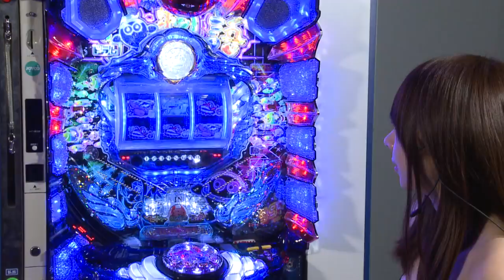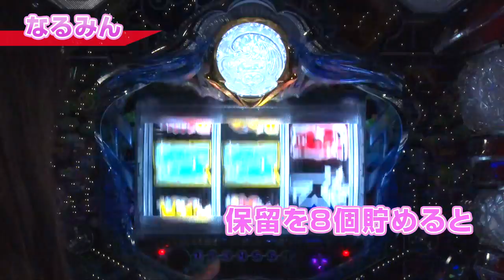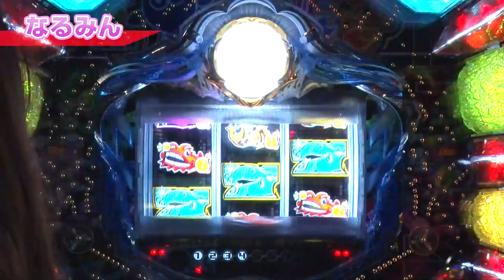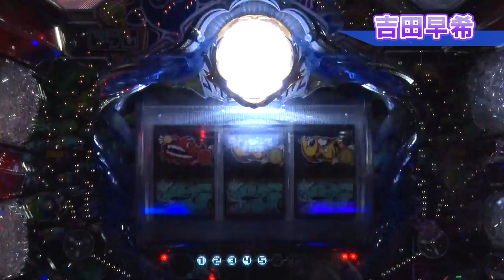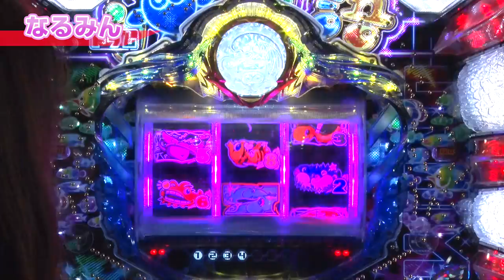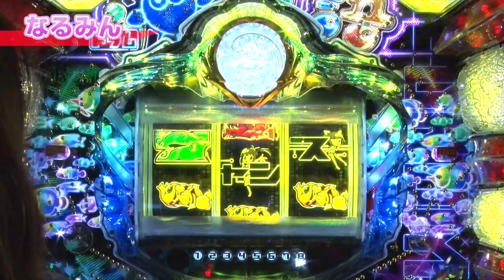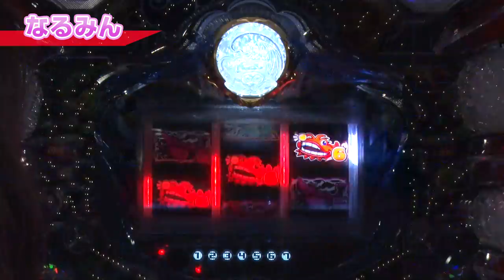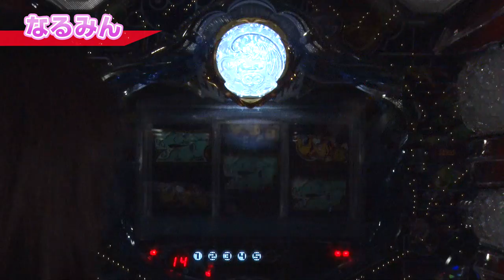【CRドラム海物語実戦！】 月刊 海ッ娘 ＃14‹海物語›【なるみん × 吉田早希】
なるみんと吉田早希ちゃんが挑戦する今回の海ネタは「ジュゴンを何回揃えられるか !?
『CRドラム海物語』大当り回数対決！」。
15Rの恩恵を受けられる7図柄揃いを目指します。

「月刊海ッ娘」の再生リストはコチラ！

【出演者】
・なるみん
・吉田早希

アイドルにしてもらいたい海ネタ募集！

CRドラム海物語 229バージョンの機種情報はコチラ